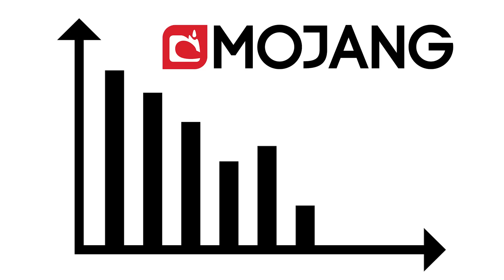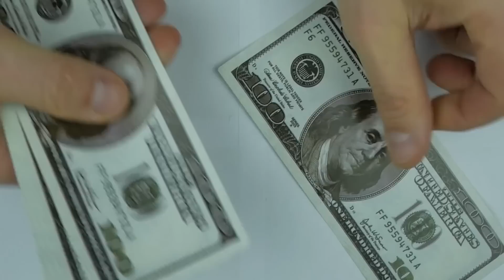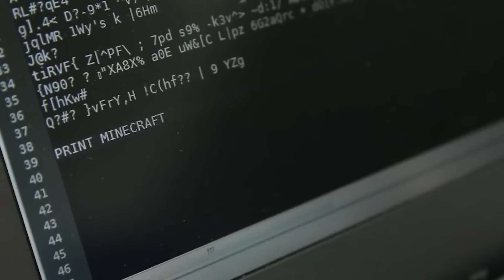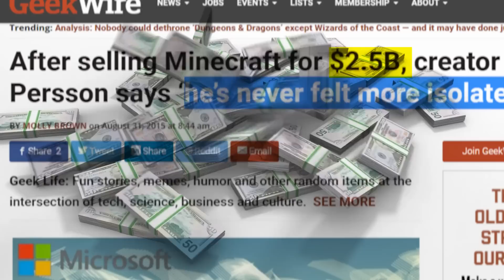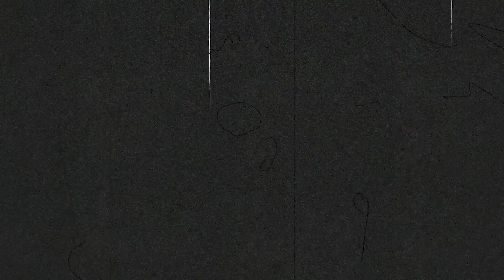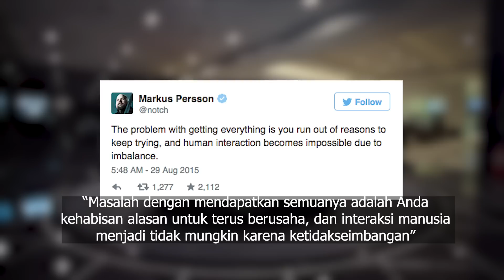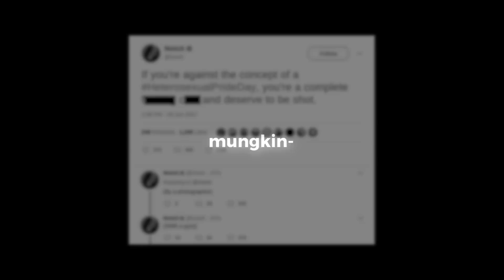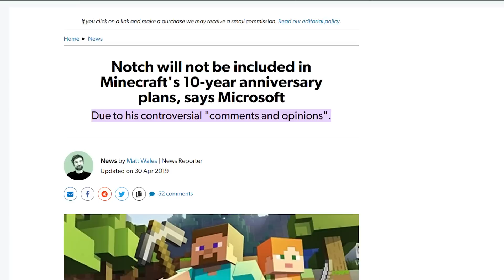Notch Menjual Minecraft Adalah Pilihan Yang Tepat?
Udah Itu Aja And Have A Nice Day!